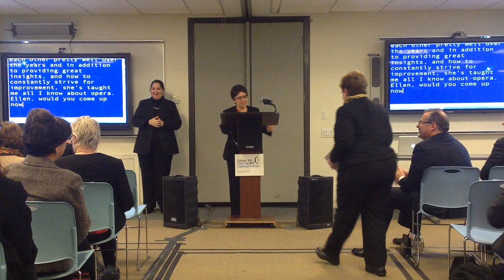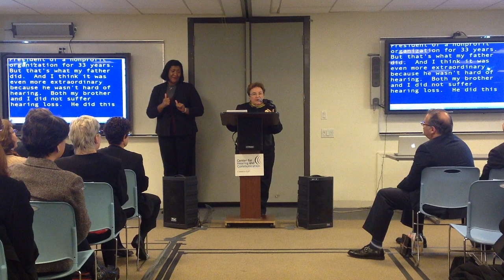CHC's 2014 Irving Berelson President's Award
CHC Board member Ellen Berelson presented the Irving Berelson President's Award to the Nederlander Organization at CHC's 104th Annual Meeting December 2, 2014 in New York. Bill Register, VP of Operations at the Nederlander Organization accepted the award for their progress in making theater accessible for people with hearing loss.